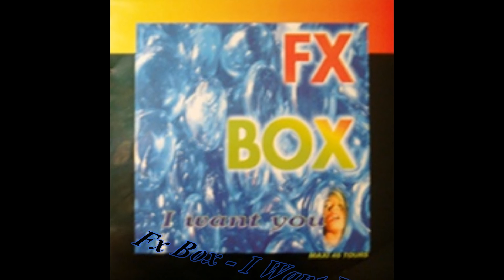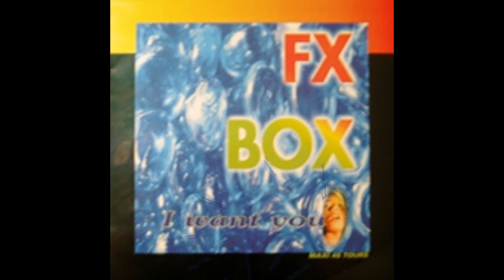FX Box - I Want You (Dr. No Maxi Mix)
Label:Flarenasch ‎– 185376
Format:Vinyl, 12"
Country:France
Released:1994
Genre:Electronic
Style:Euro House